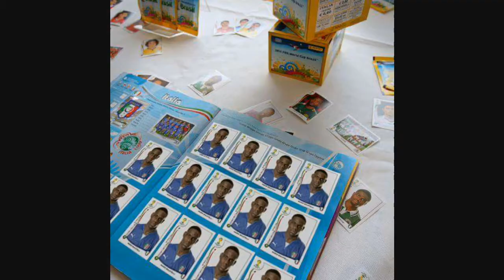Mario Balotelli stunning photos